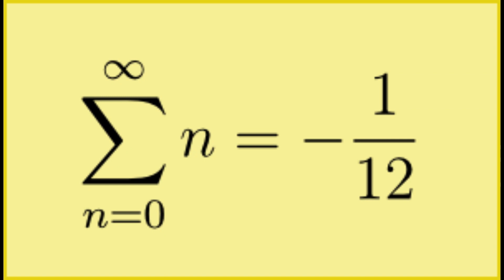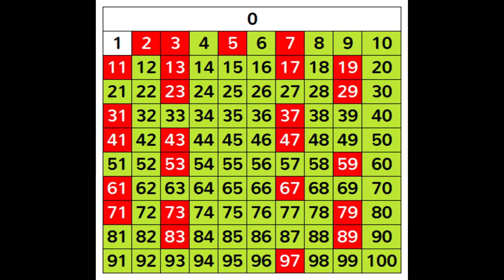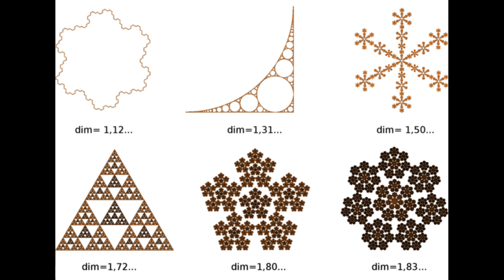Les 10 Secrets Cachés des Mathématiques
Découvrez l'Étonnante Beauté et les Applications Fascinantes des Nombres !"